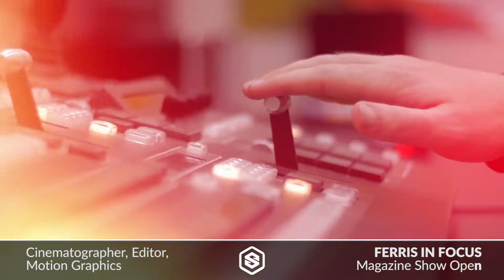Demo Reel 2015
A collection of my work from 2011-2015.  Roles range from producer, director, cinematographer, editor, motion graphics, actor, and color grading.